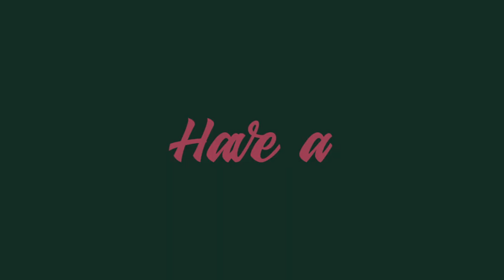Tsam Taw Ai Jan Shang Ten langai mi hta